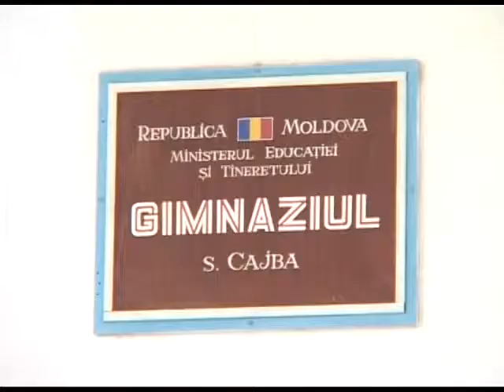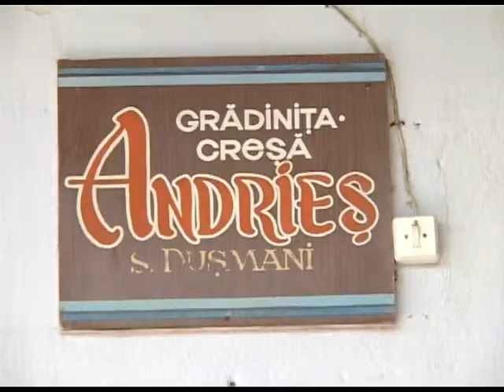IREX CPP Cajba BTV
IREX Citizen Participation Program (CPP) project from Cajba village, Glodeni, Balti